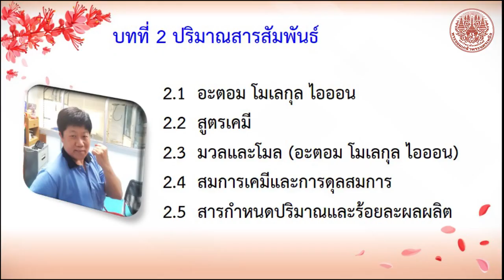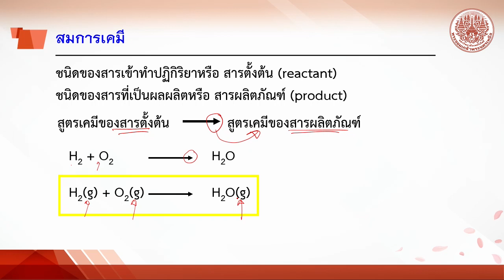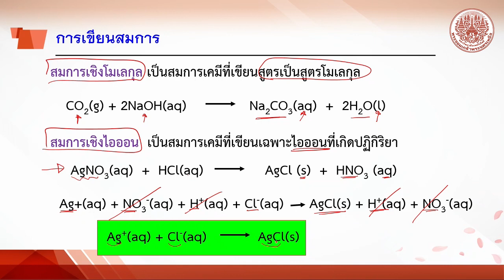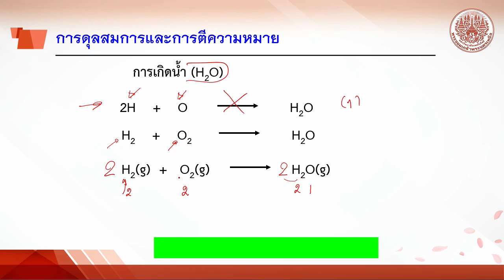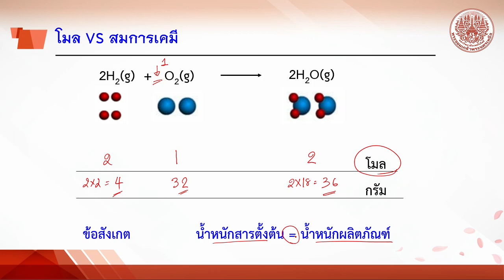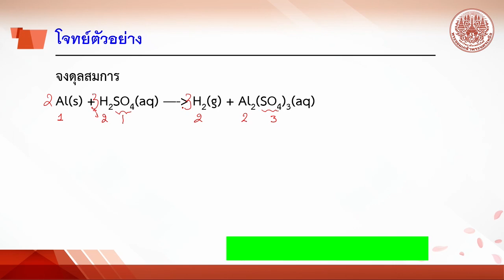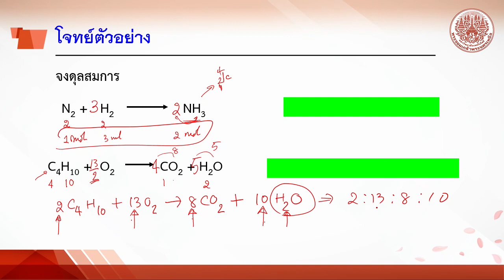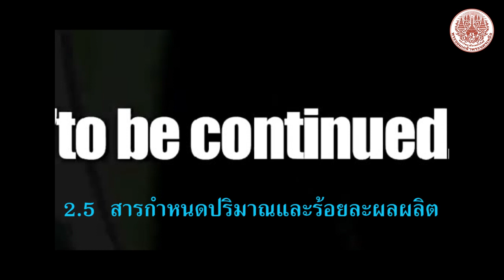2 4 สมการและการดุลสมการ